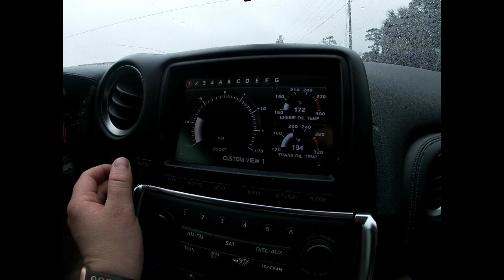GTR Driving With My Wife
Yet another rainy rainy day... So, we make the best of it.. Hannah drives the GTR and we enjoy what we can of the day.